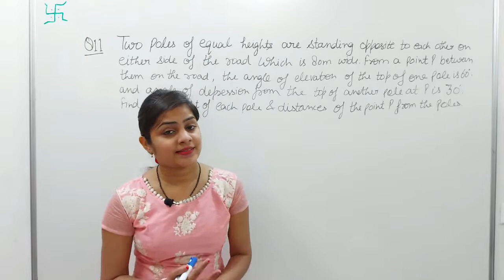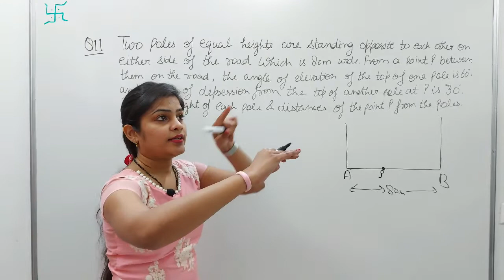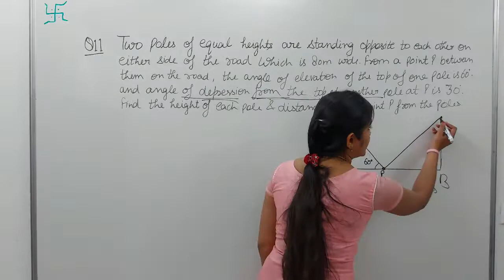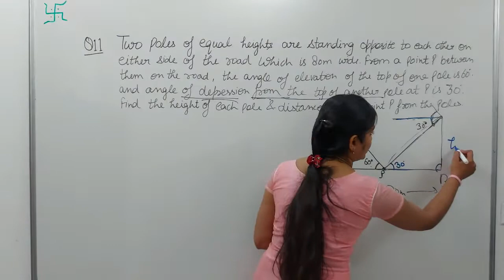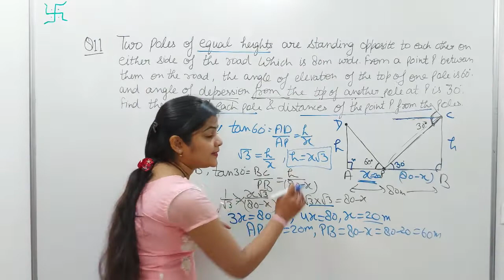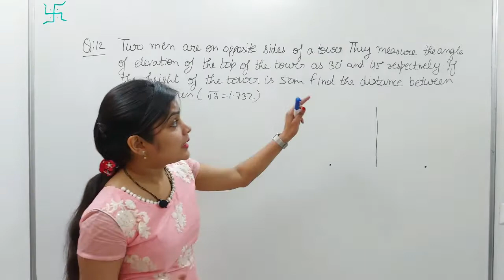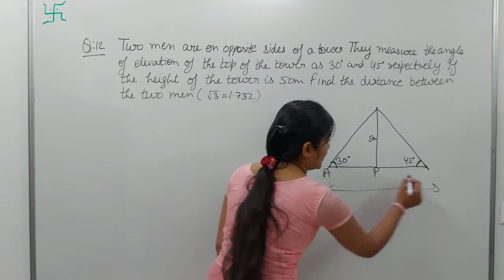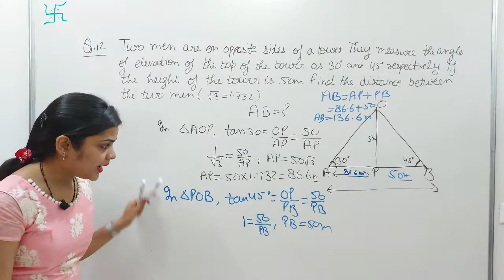Height and Distance Class 10 | RS Aggarwal Class 10 Ex 14 Q 11/12 Page no 656/657 2020 Solution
Maths Reduced/Revised Syllabus Sample Paper link Class 10

All Subjects Reduced/Revised Syllabus Sample Papers Class 10 Combo Set

Maths Reduced/Revised Syllabus Sample Paper link Class 12

All subjects Reduced/Revised Syllabus Sample Papers Class 12 Combo Set -

Boya M1 Mic

White Board

Maths Sample papers class 10